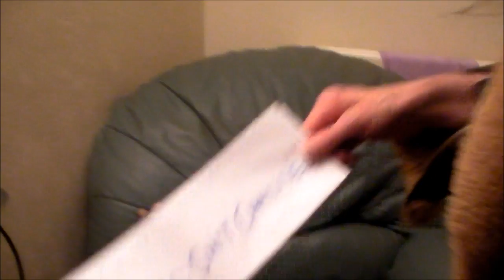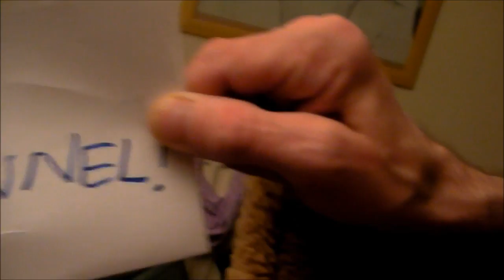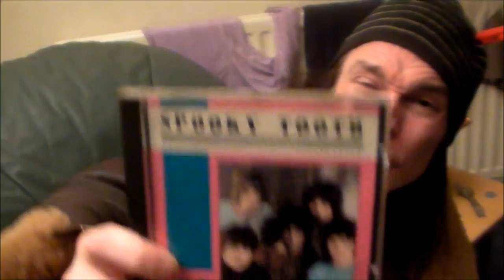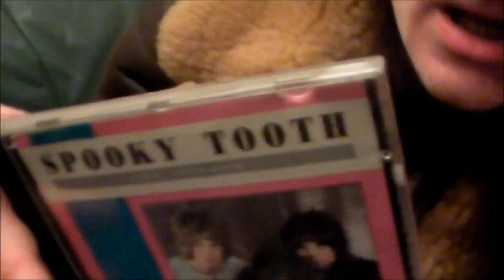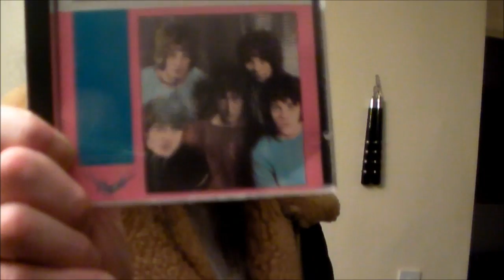'The Mirror' by 'Spooky Tooth' review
Dave is playing up more than ever.